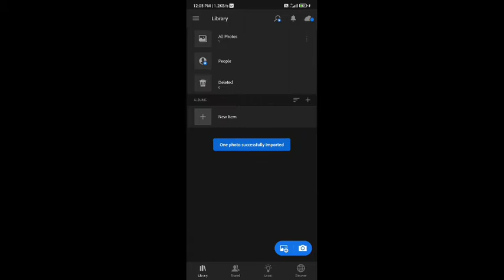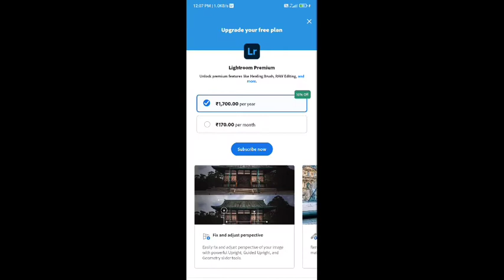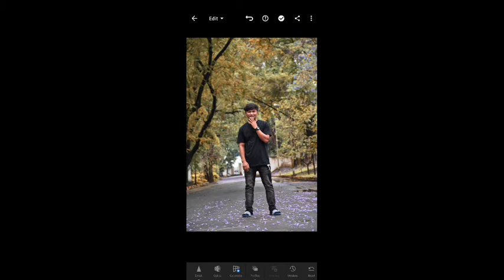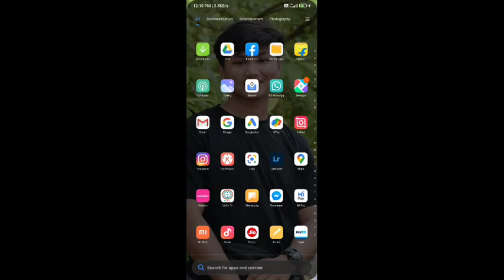Lightroom photo editing tutorial || present download free || Matum tech Manipuri